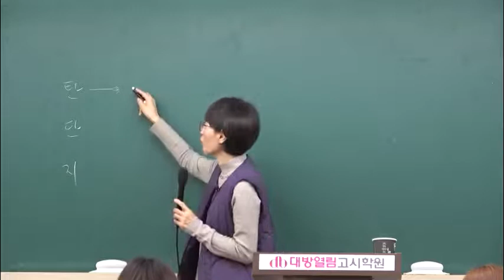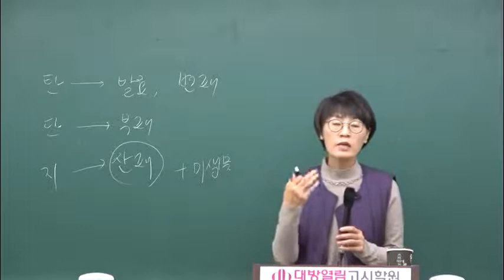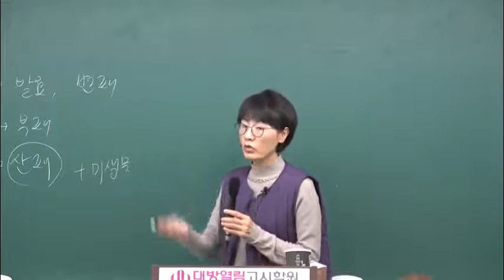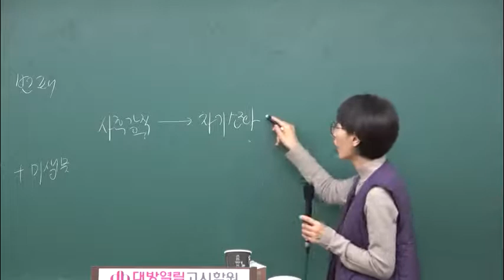보건직공무원 보건연구사 공중보건 보건학 김희영 교수